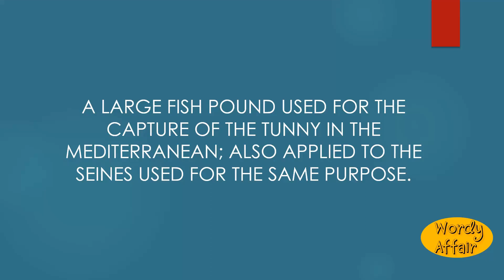Madrague Meaning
A large fish pound used for the capture of the tunny in the Mediterranean; also applied to the seines used for the same purpose.

In this video, you will learn "Madrague" Meaning and pronunciation in English.

Wordy Affair